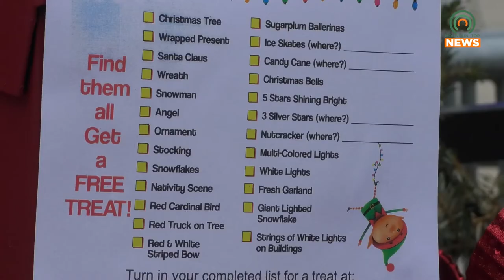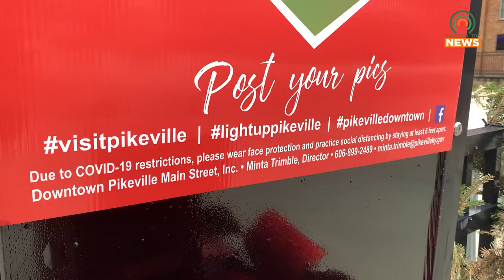Christmas continues in the City of Pikeville